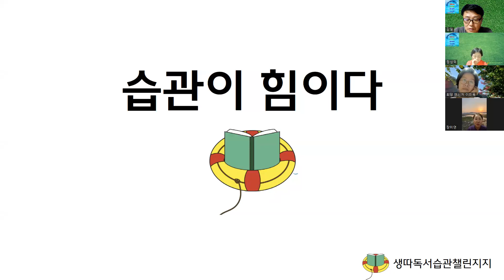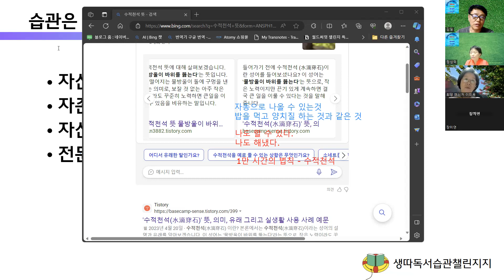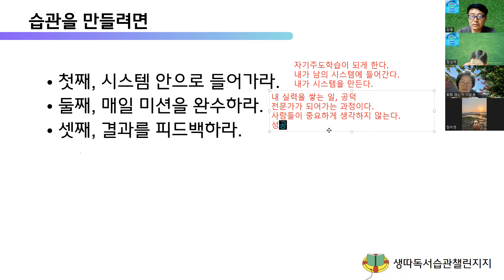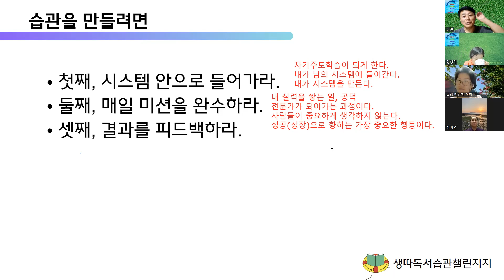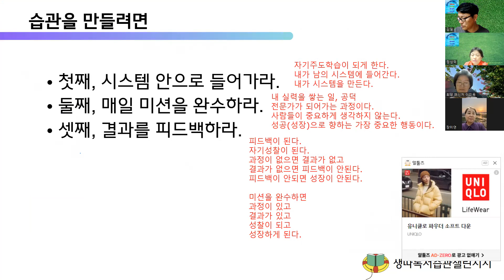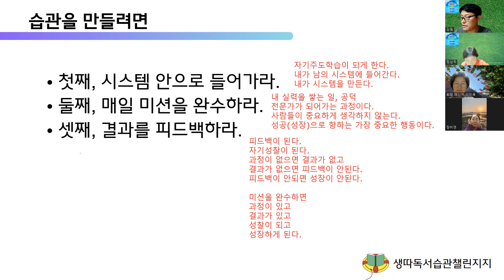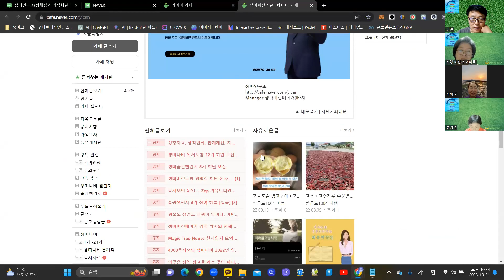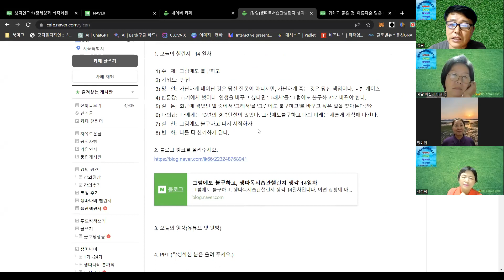231031 생따독서습관챌린지 생각 3주차 피드백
생따독서습관챌린지 문의는 유튜브 댓글로 남겨주시거나, 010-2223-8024로 문의 주세요.